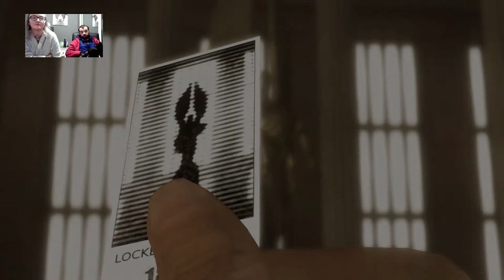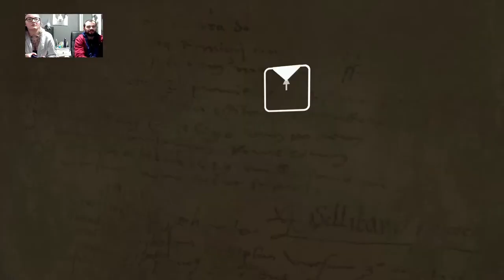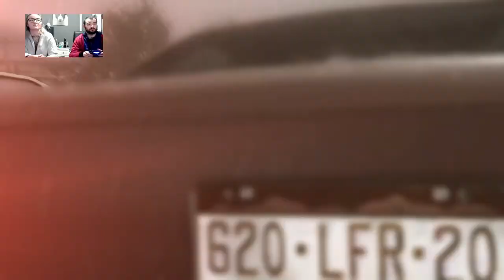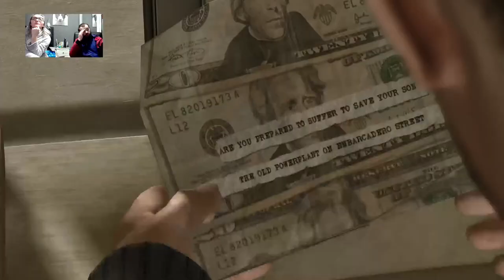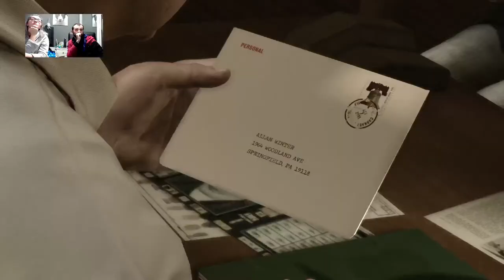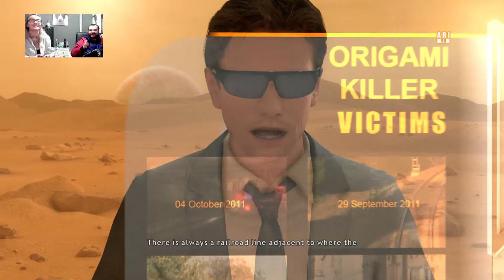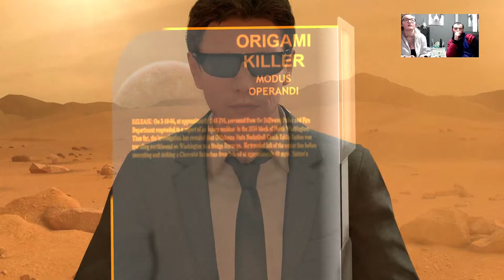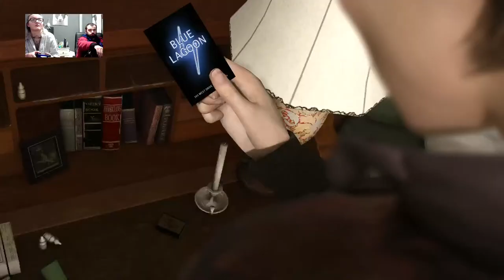Heavy Rain Part 3 w/ Sir Alex Evans